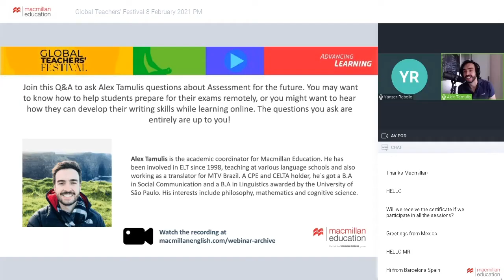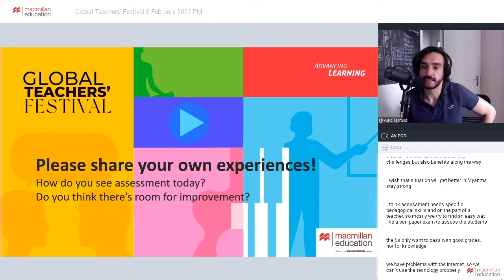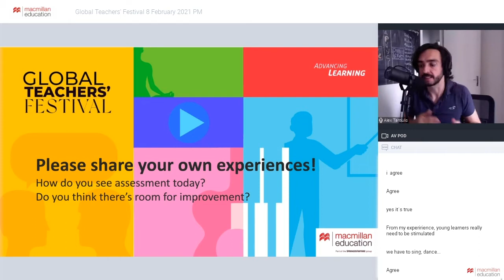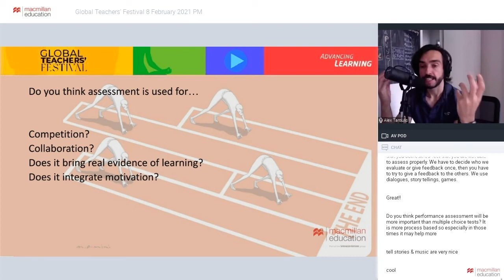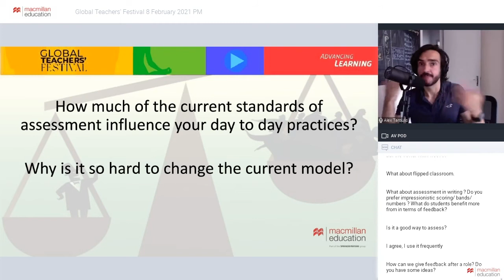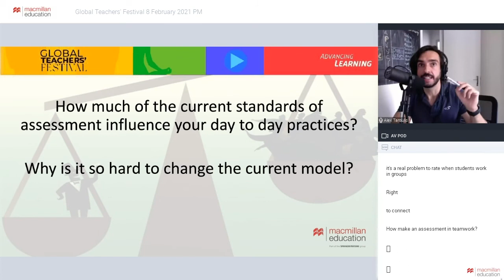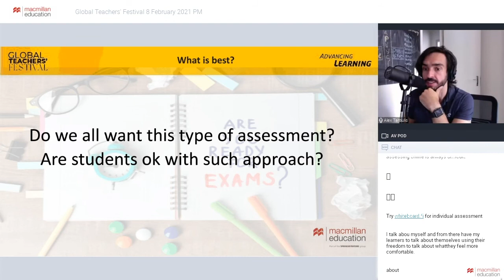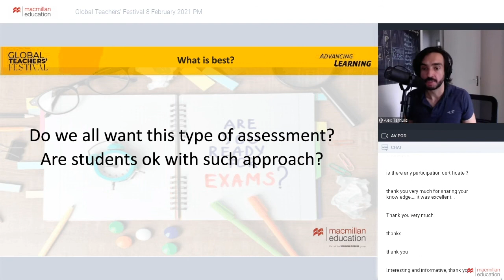Q&A - Assessment for the Future [Advancing Learning Webinar]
In this Q&A, Alex Tamulis answers questions about Assessment for the Future. If you want to know how to help students prepare for their exams remotely, or how they can develop their writing skills while learning online, have a listen.